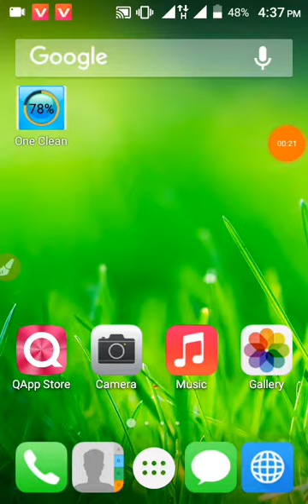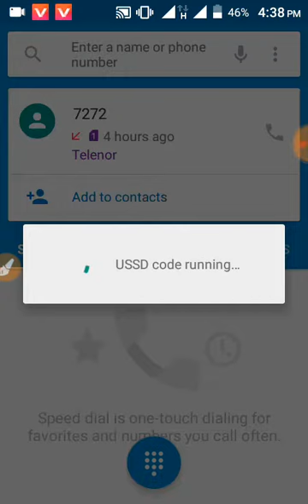How to get jazz 4G Gift After week& week without any Rs